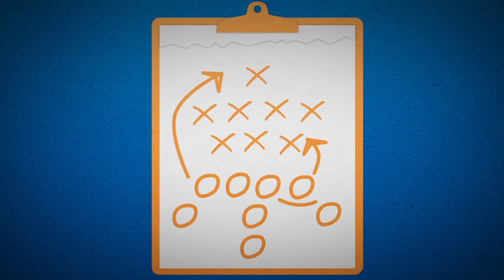FoxNet Tips from the Bar 3.02 Security